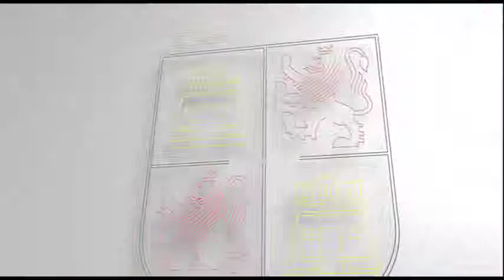La Junta homenajea a Juan Molina por la repoblación del monte Riocamba